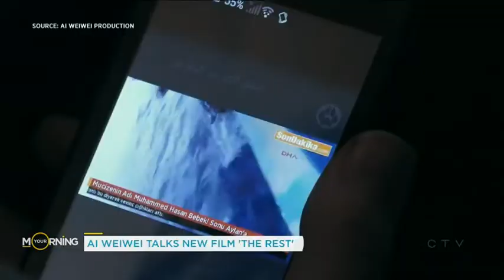Ai Weiwei’s new film follows the day-to-day experiences of refugees living in Europe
The iconic activist and artist tells us more about ‘The Rest’.